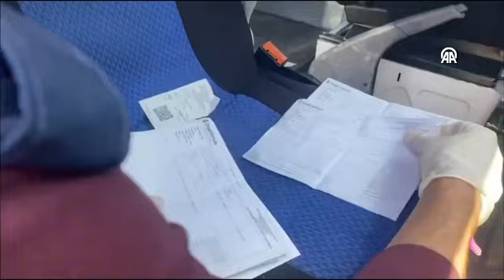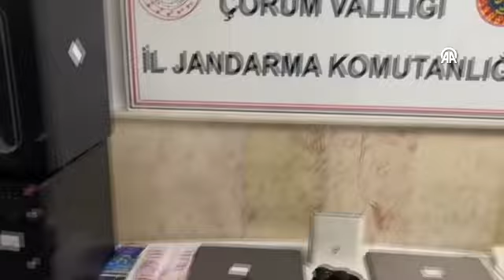Çorum’da suç örgütünün yasadışı bahisle kazandıkları dudak uçuklattı! 1